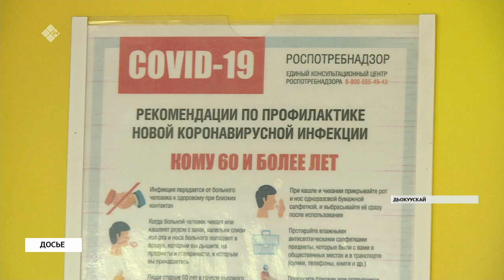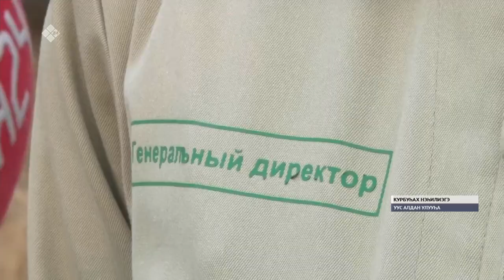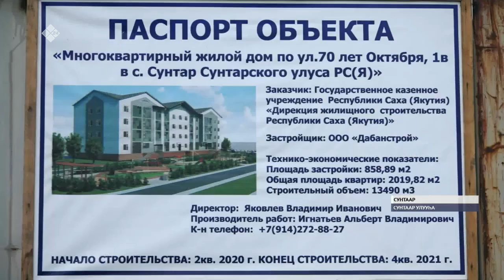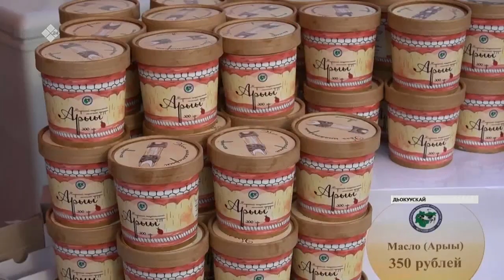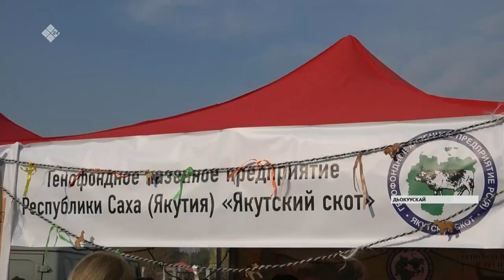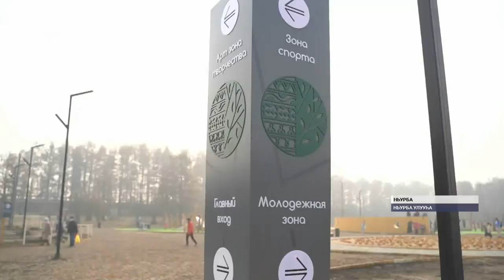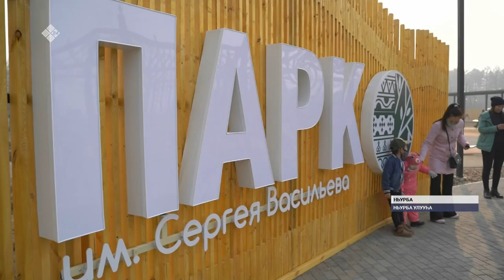«Саха сирэ» информационнай биэрии. Балаҕан ыйын 28 күнэ, 20:30 ч.